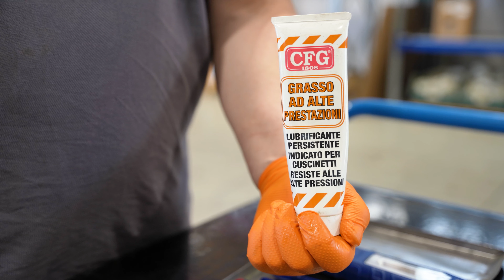TPW Tutorial | Valve Adjustment on TPWN pallet truck scales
Discover how to correctly reposition the valve on your Dini Argeo TPWN pallet truck scale.
The Dini Argeo TPW pallet truck scales are manufactured, calibrated and adjusted in our facilities in Italy, using certified calibration masses.